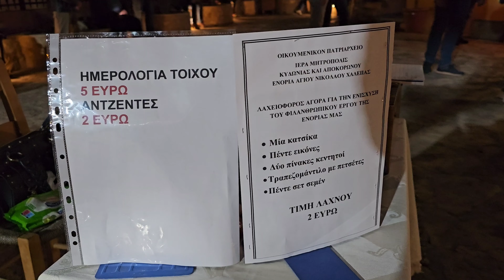Μεϊντάνι Χανίων : Η γιορτή του Αγίου Νικολάου 6/12/23